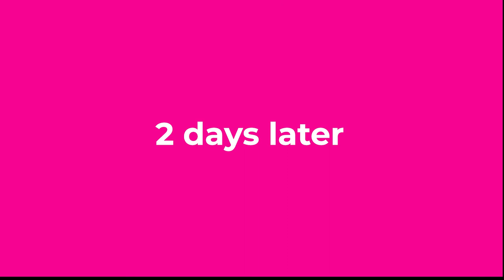Bazooka Bubble Gum song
One of the many songs sang in the camp. This song is probably their favorite.